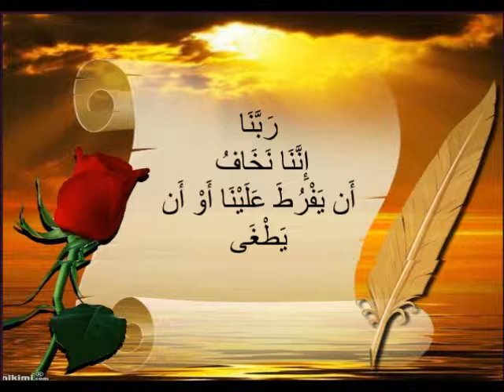40 Smeekbede uit de Koran deel 29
We zullen alle 40 smeekbeden uit de Koran met jullie delen in sha Allah! Leer ze, en deel ze!

رَبَّنَا إِنَّنَا نَخَافُ أَن يَفْرُطَ عَلَيْنَا أَوْ أَن يَطْغَى

Rabbana innana nakhafu any-yafruta ‘alayna aw any-yatgha [20:45]

(Onze Heer, wij vrezen dat hij tegenover ons gewelddadig zal zijn of opstandig zal worden)